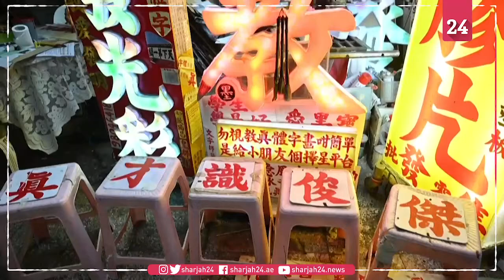Hong Kong sign maker faces eviction as theatre nears demolishment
Tucked away inside a historical decades old theatre in Hong Kong facing demolition is King Wah Signboards, a vibrantly coloured sign making shop which has been operating for over 30 years.

Au-Yeung Cheung, the sole sign maker and owner of the shop is facing eviction, as the shops inside the crumbling theatre shutter their doors. The sign making shop is known locally for incorporating lights behind the letters of its signboards, attracting local photographers and business owners with its bright imagery.

"I'm happy because many people come to see my words and praise me. I'm unhappy because this building is being torn down soon, I'm forced to be evicted." says Au-Yeung, who is in his 60s